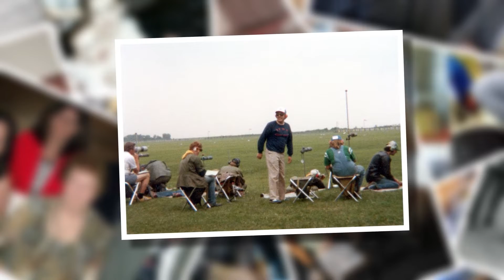George Sutton Video Tribute